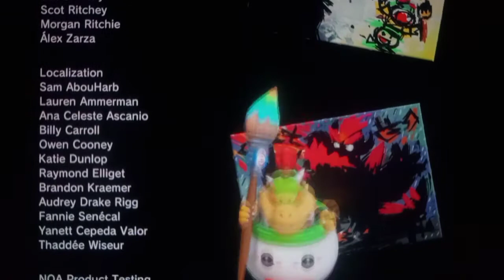Le Densetsu no Koopajin !! | Bowser's Fury #08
Nous voilà réunis au moment que vous attendiez tous, le combat qui opposera Mario et Bowser Jr. à Fureur... mais est-ce vraiment la fin ?